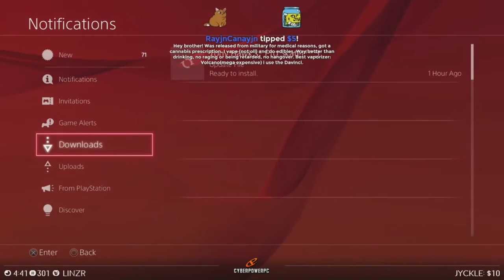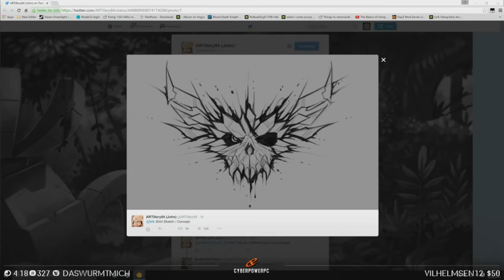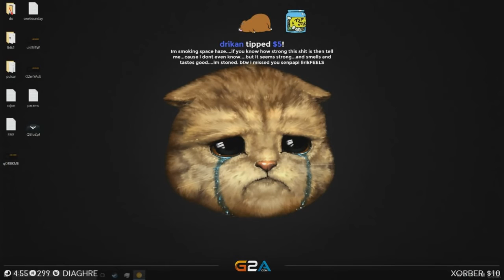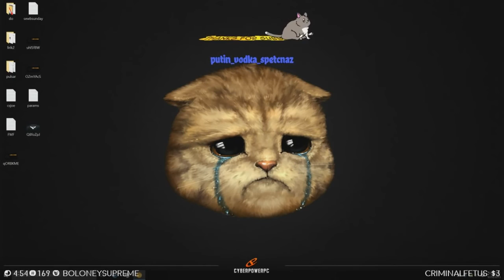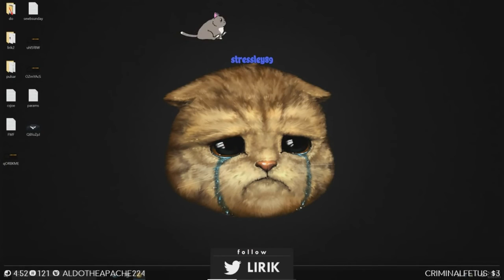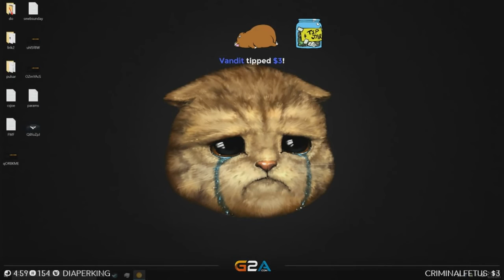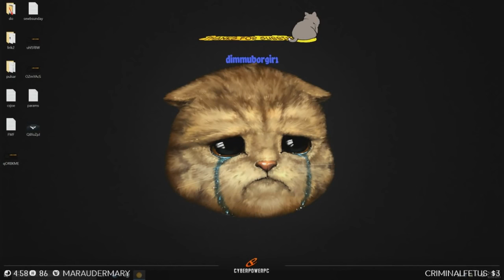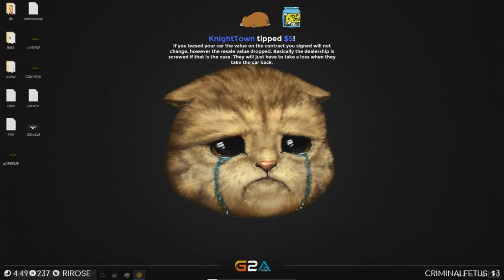Dat Guy Lirik about travel to TwitchCon 2015!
A montage of Dat guy lirik in real life.

First day of TwitchCon was such a great experience, thanks to all the chill dudes that appeared in the vlog and chilled like LIRIK said it, it is so surreal meeting all .